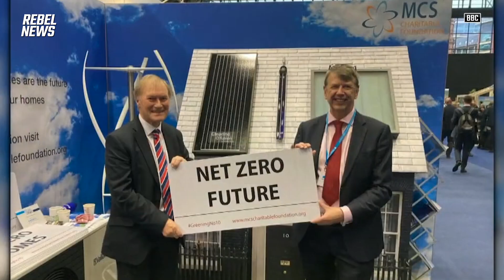Steve Laws for Southend!!!!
Go on son, proud to call you a friend.